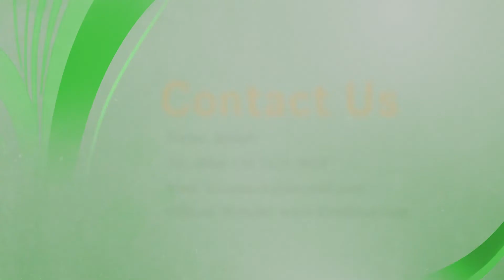1.5kw fiber laser welding machine for 2mm stainless steel welding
Kirin Laser is specialized in producing and selling all kinds of laser equipment, including laser marking machine, laser engraving machine, laser welding machine, laser cutting machine, and some important laser accessories.

Application areas:  Fiber laser cutting machine is used in sheet metal processing, aviation, aerospace, electronics, electrical appliances, subway accessories, automobiles, food machinery, textile machinery, construction machinery, precision accessories, ships, metallurgical equipment, elevators, household appliances, craft gifts, tools Processing, decoration, advertising, metal external processing, kitchenware processing and other manufacturing and processing industries.

Application materials: Stainless steel, carbon steel, alloy steel, silicon steel, spring steel, aluminum, aluminum alloy, galvanized sheet, galvanized sheet, pickling sheet, copper, titanium and other metal sheet and pipe cutting.

This Video is showing how to weld 2mm stainless steel with 1.5kw fiber laser welding machine.